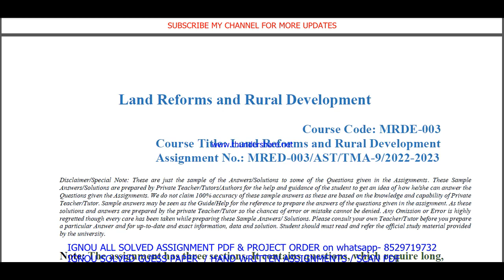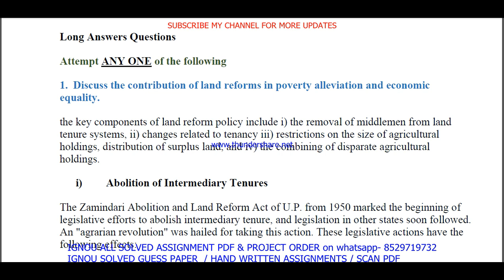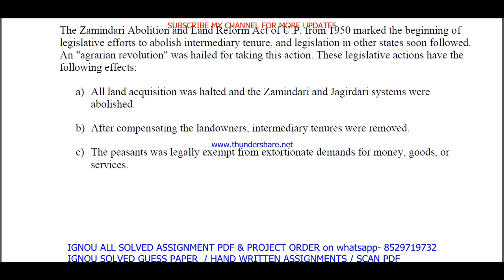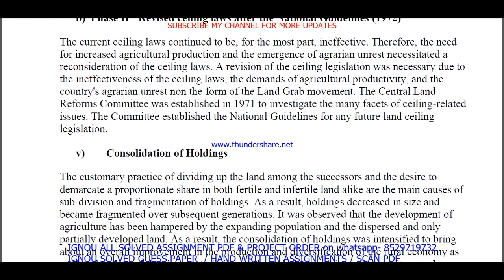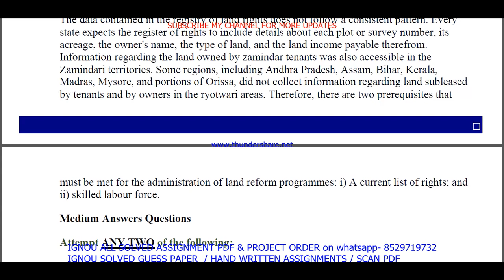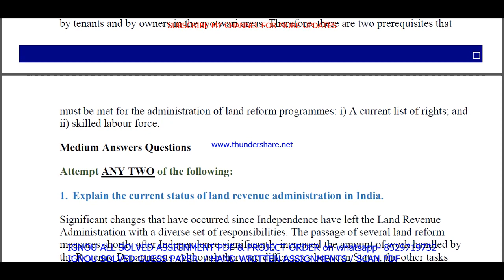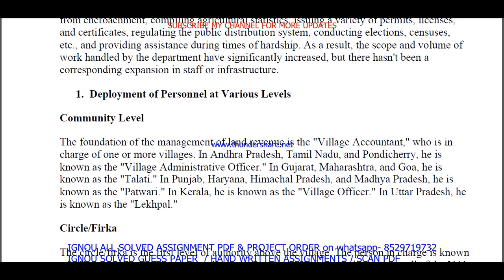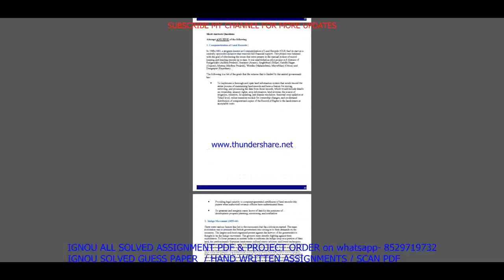mrde 003 solved assignment 2022-23 / mrde 3 solved assignment 2023 english / ignou mard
mrde 003 solved assignment,
mrde 003,
mrde003,
mrde 003 solved assignment 2022-23,
mrde 003 assignment 2022-23,
mrde 003 assignment 2022-23 in English,
mrde 003 solved assignment in English,
mrde 003 solved assignment 2022-23 in English,
mrde 003 solved assignment 2023,
mrde 003 assignment 2023,
mrde 003 assignment 2023 in English,
mrde 3 solved assignment,
mrde 3 solved assignment 2022-23,
mrde 3 solved assignment in english,

ignou mard solved assignment 2022-23,
mrde 003 solved assignment in english 2022-23,

ignou mard solved assignment in English,

mrde 003 ignou assignment,
ignou mrde 003 solved assignment,

mrde 003 solved  assignment pdf download,
mrde 3,
mrde3,
mrde 3 assignment 2022-23,
mrde 3 assignment 2022-23 in English,
mrde 3 solved  assignment pdf download,
mrde 3 solved assignment 2022-23 in English,
ignou mrde 3,
mrde 3 solved assignment 2023,
mrde 3 assignment 2023,
mrde 3 assignment 2023 in English,
mrde 3 ignou assignment,
ignou mrde 3 solved assignment,
ignou solved assignment 2022-23,
ignou mrde 003,

ignou mard assignment 2022-23,
mard assignment 2022-23 in English,
mard solved  assignment pdf download,
ignou mard solved assignment 2022-23 in English,
ignou mard,
mard solved assignment 2023,
ignou mard assignment 2023,
mard assignment 2023 in English,
mard ignou assignment,
ignou mard solved assignment,

ignou,

mrde 003 solved assignment 2023 in English,
mrde 003 handwritten assignment pdf 2022-23,
mrde 003 ignou assignment with answer,
mrde 003 assignment 2022-23 solved,